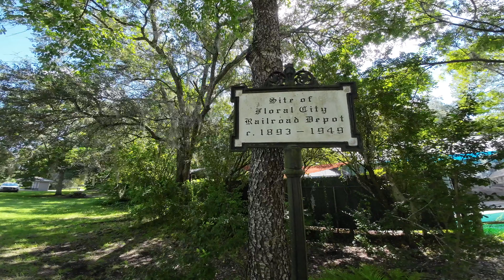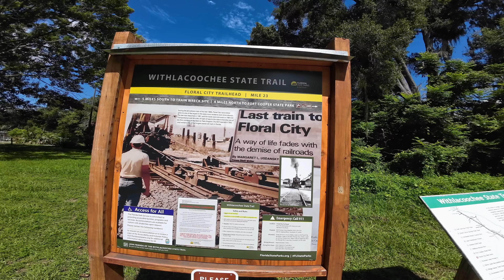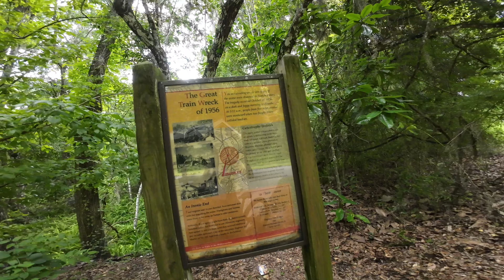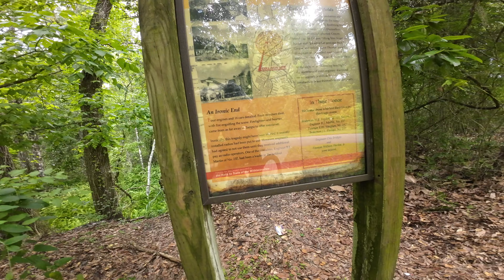Week One Of Life On The Road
Our first week on the road of RV life. It has had its share of ups and downs for sure.  From a flood in the camper to rides in 3 different locations, while healing up. Visiting family and getting into a new way of life.